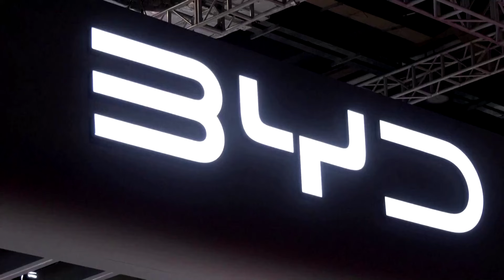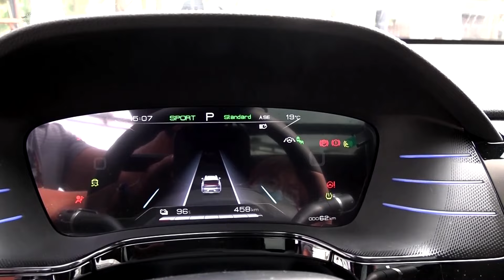China EV sales growth slows despite price war | REUTERS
China's electric vehicle sales growth slowed in the opening months of this year, industry data showed, with competition intensifying as market leader BYD led a deeper round of price cuts.